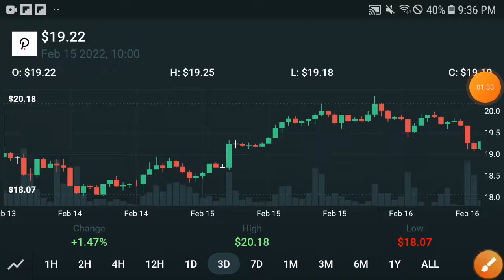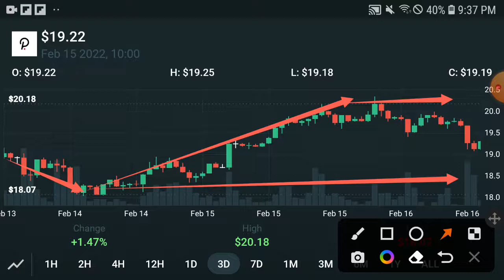PolkaDot happening || PolkaDot Price Prediction! PolkaDot Today Update